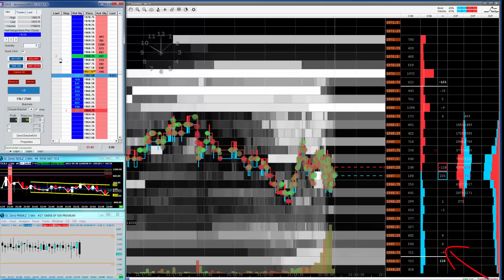Close US avortée...pas aussi belle que je l'attendais.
La close US que j'attendais petillante et qui s'est avéré peu fructueuse .